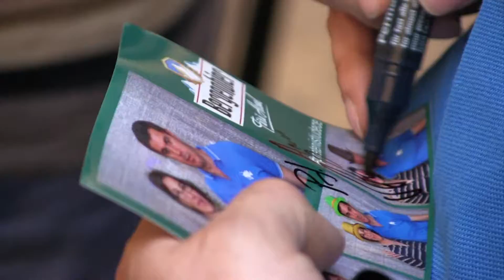Bergenbier 30 Mai Arad v3